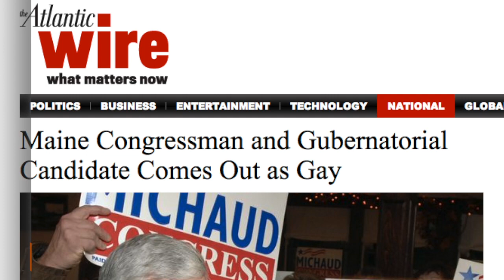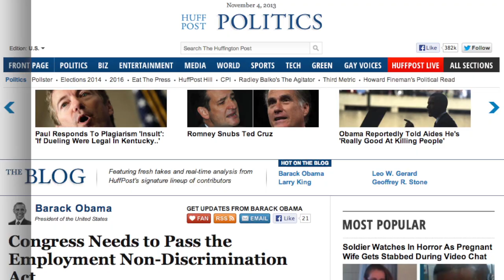Maine Gubernatorial Candidate Announces He's Gay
Mike Michaud wrote an editorial announcing he's gay, but says that has nothing to do with his job.